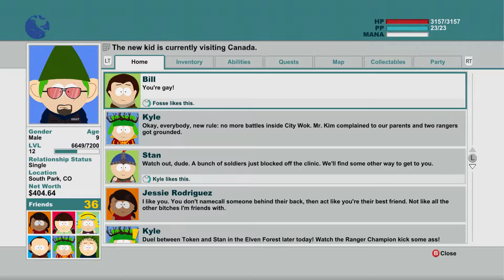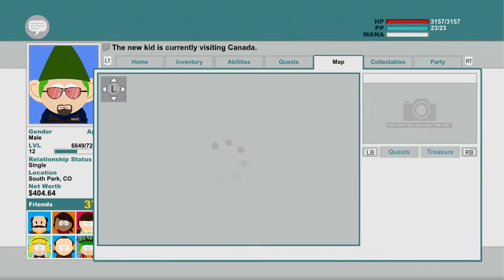south park | man canadian's are weird [part 18]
man how weird are canadian's A to day were playing south park and we went to the masters of magic terrance and phillip can i really break down a wall now